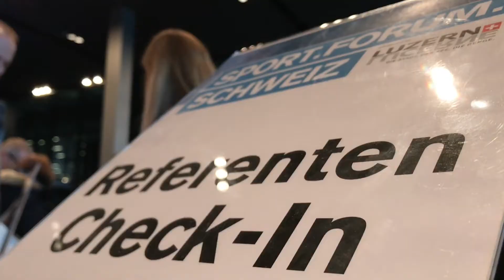SPORT FORUM SCHWEIZ 2017: Fabian Cancellara kurz vor Bühnen-Interview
Der Olympiasieger Fabian Cancellara wurde kurz vor seinem Aufritt auf der Hauptbühne des SPORT.FORUM.SCHWEIZ begleitet.